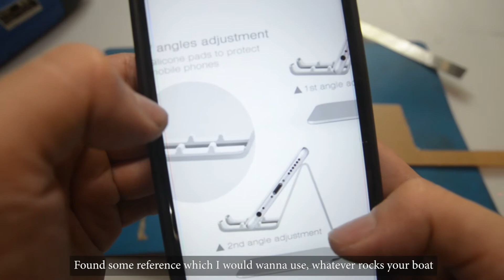How To Build A Cheap Mobile Stand - In 1 Hour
A quick and simple DIY, making a desktop stand for my mobile phone whenever I need to watch a movie or whatever it is. Using leftover material I found at home. Nothing fancy :D Stay at home and stay safe people. Be productive too!